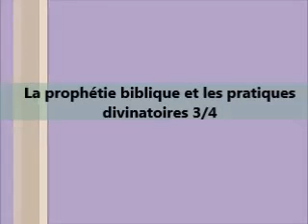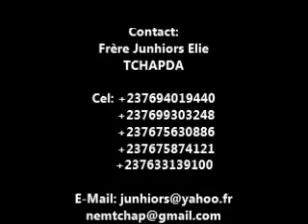Émission radio La prophetie biblique et les pratiques divinatoires 3s4